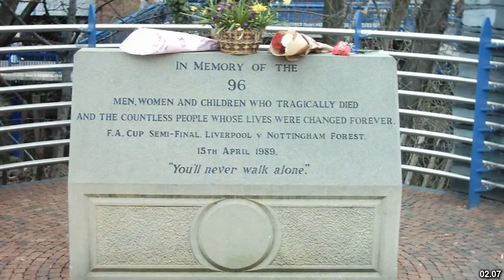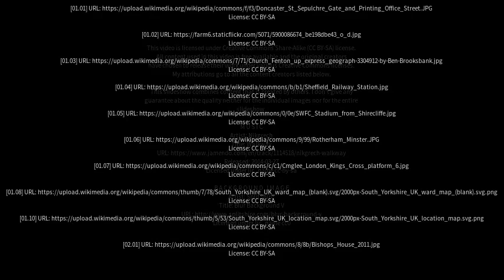Best places to visit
Best places to visit - Askern (United Kingdom) Best places to visit - Slideshows from all over the world - City trips, nature pictures, etc.